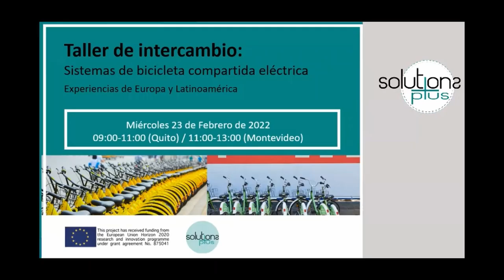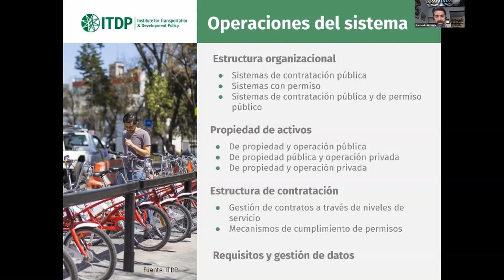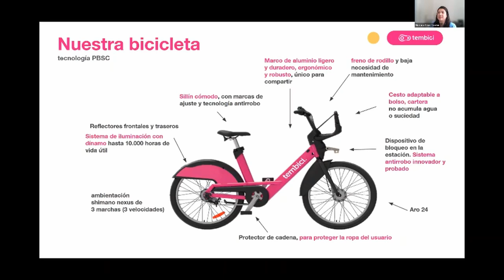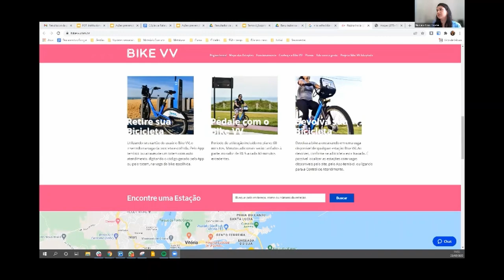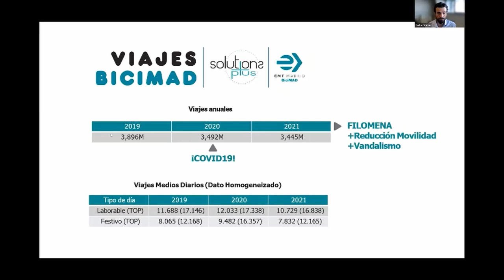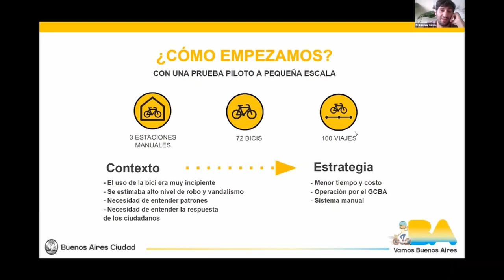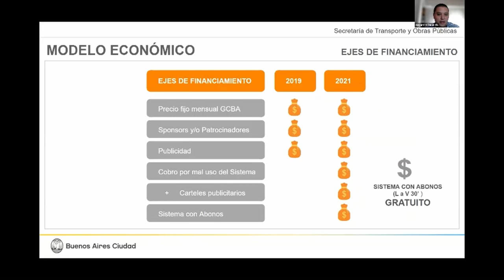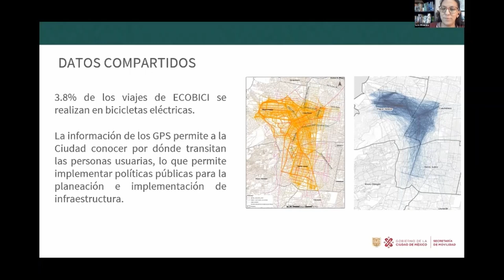Taller de intercambio Sistemas de bicicleta compartida eléctrica